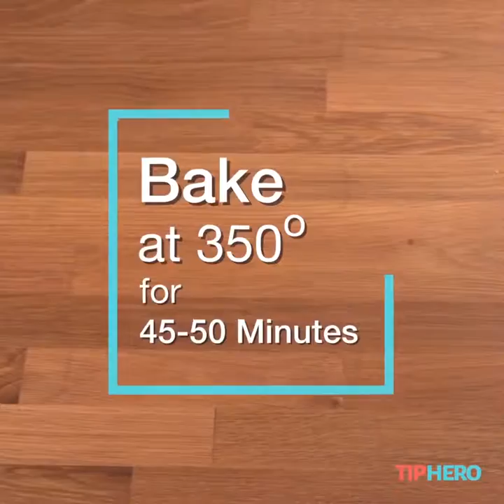Amish Breakfast Casserole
honey mustard chicken with bacon
honey mustard chicken thighs
grilled honey mustard chicken
honey mustard fried chicken
honey mustard chicken marinade
easy honey mustard chicken
honey mustard chicken tenders
honey mustard curry chicken
honey garlic chicken
dijon mustard chicken recipe baked
honey dijon chicken
honey dijon chicken marinade
garlic honey mustard chicken
dijon mustard chicken marinade
baked honey dijon chicken
honey dijon chicken thighs
grilled chicken recipes
honey mustard grilled chicken salad
dijon grilled chicken thighs
honey mustard grilled chicken wrap recipes
honey mustard grilled chicken thighs
honey mustard grilled chicken sandwich calories
honey mustard grilled chicken sandwich
honey mustard grilled chicken sandwich hard rock cafe
baked honey garlic chicken
honey garlic grilled chicken
honey garlic chicken slow cooker
honey garlic chicken legs
chinese honey garlic chicken
honey garlic chicken thighs
honey garlic chicken stir fry
honey garlic chicken marinade
dijon mustard sauce recipe
honey dijon mustard sauce
dijon mustard sauce chicken cordon bleu
chicken creamy mustard sauce
baked chicken with dijon mustard sauce
dijon mustard cream sauce
how to make a dijon mustard sauce
simple mustard sauce for chicken
honey dijon chicken recipes
all recipes honey mustard chicken
honey mustard baked chicken
healthy honey mustard chicken
honey dijon chicken
best honey mustard chicken recipe
honey dijon grilled chicken
honey mustard breaded chicken tenders
baked breaded honey mustard chicken
healthy baked honey mustard chicken
baked honey mustard chicken wings
honey dijon baked chicken
honey dijon chicken tasty
honey mustard chicken with red potatoes
honey dijon breaded chicken
honey dijon chicken tasty video
honey dijon garlic chicken
honey dijon chicken buzzfeed
honey dijon chicken tip hero
dijon mustard sauce chicken
tip hero honey garlic chicken